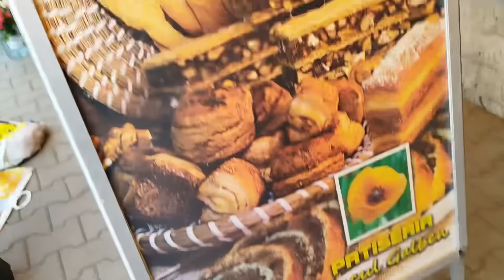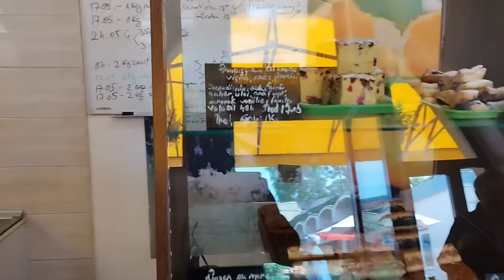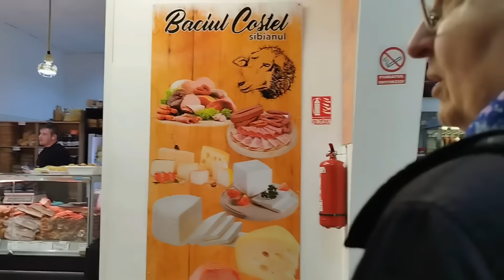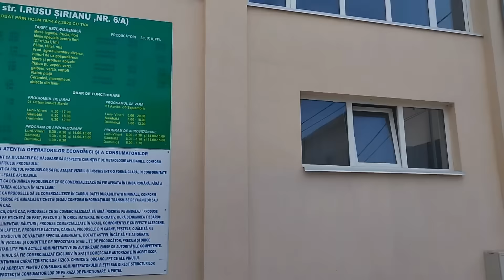Cu noi in piața, cumpărăm ingrediente pentru un tort deosebit cu ocazia zilei aniversare